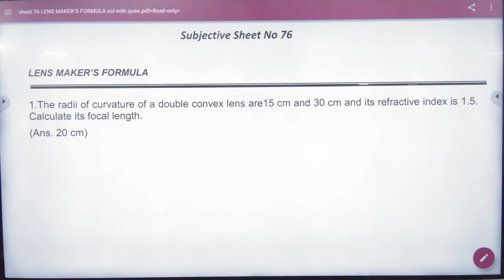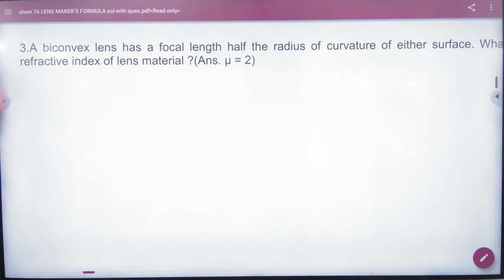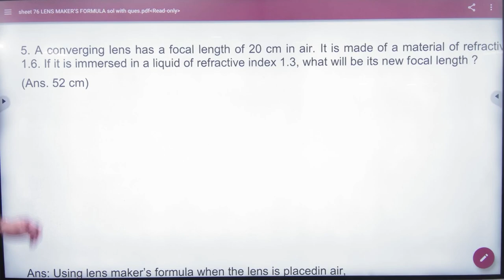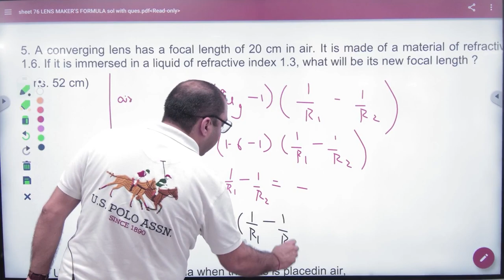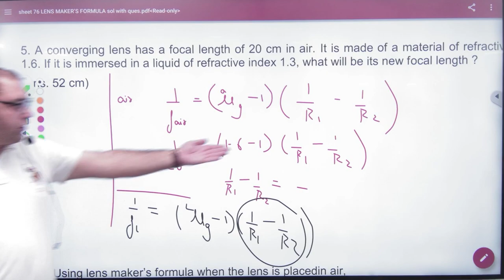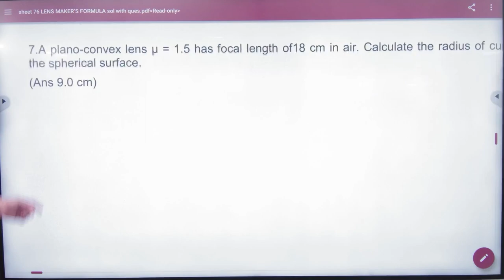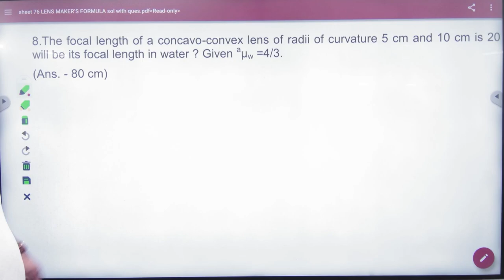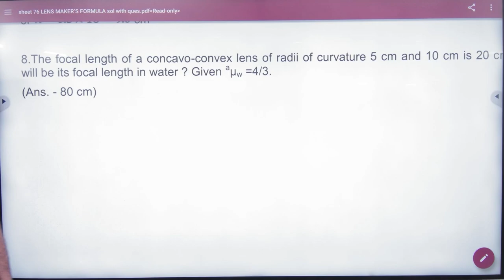2 numericals on lens maker